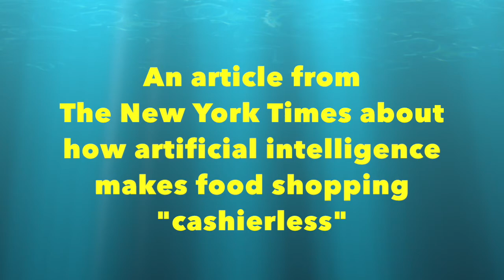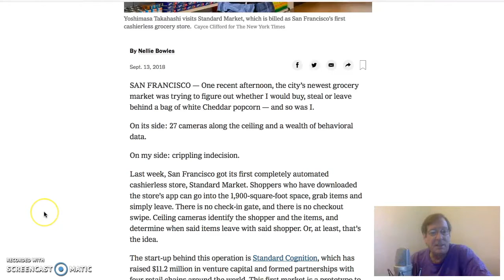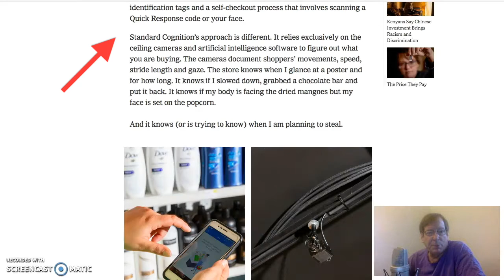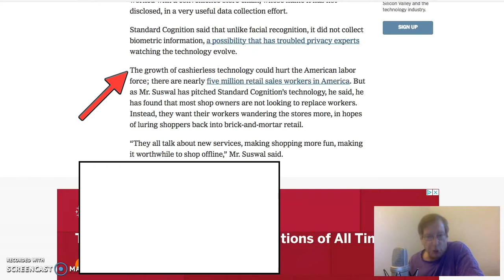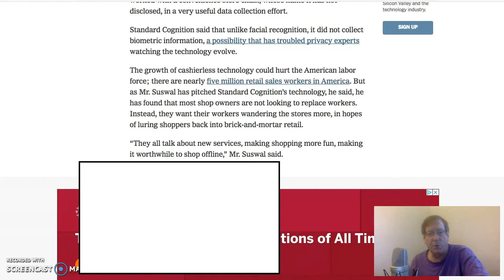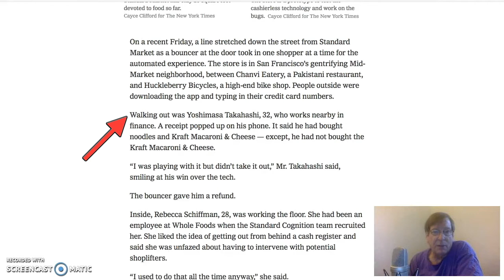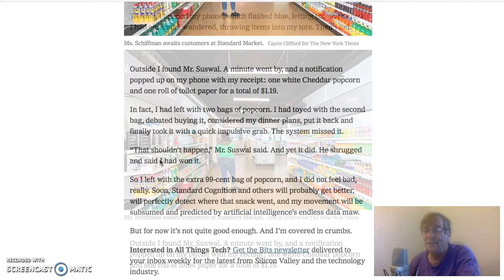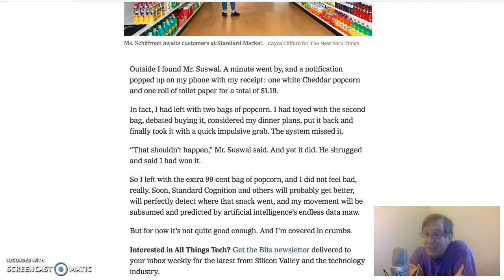Read an article with me - Advanced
Online tutor Brandon Laine reads an article from the NY Times about a new supermarket in San Francisco without cashiers. Read along with me!.